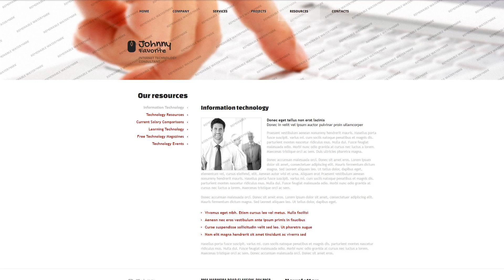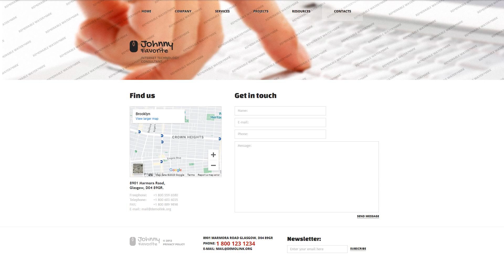Consulting Website Template - 41665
This one comes with HTML plus JS

For businesses like communication, company, connect, connection, consulting, contact, favorite, information, informational, internet, line, mail, technologies, transfer, web, it, www